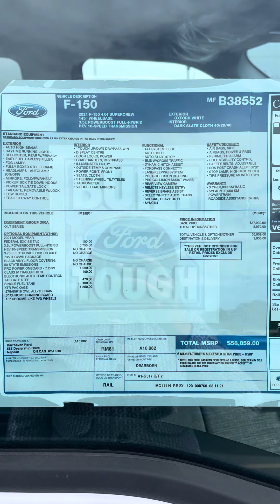2021 F-150 HYBRID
Brand new factory KM